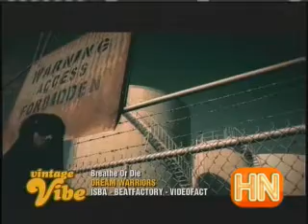Dream Warriorz - Breathe Or Die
Canadian hip-hop